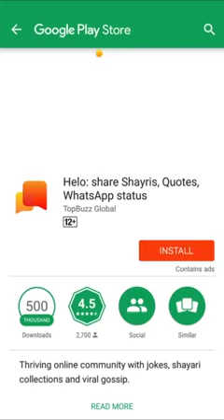Giraffe c v